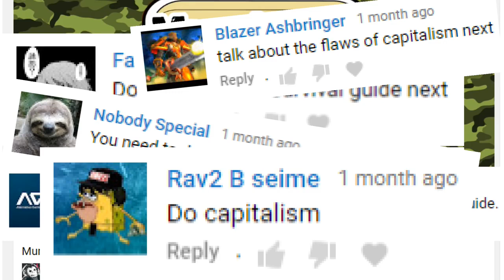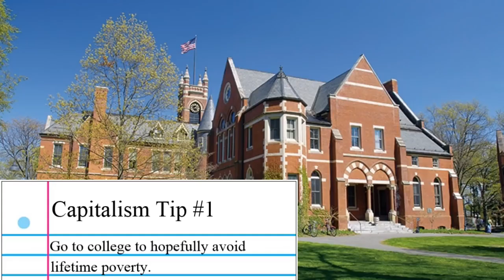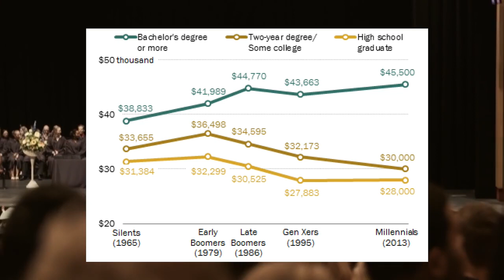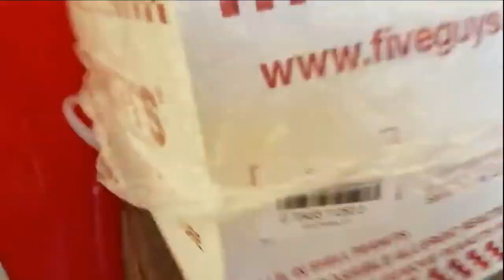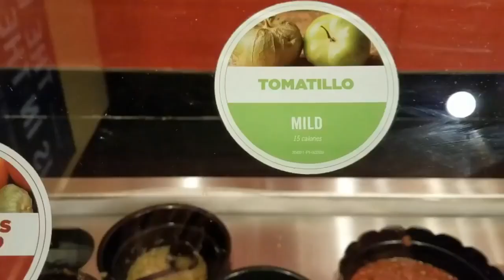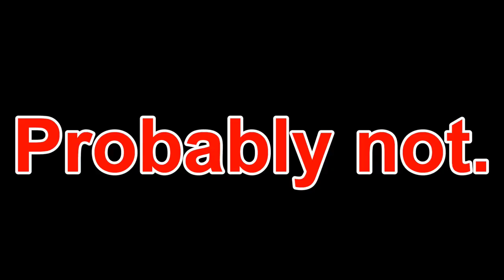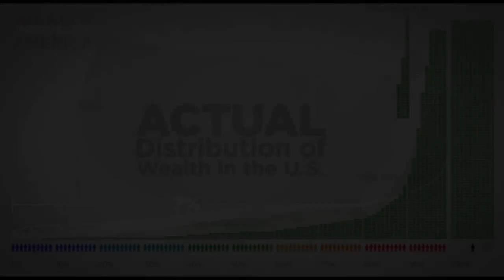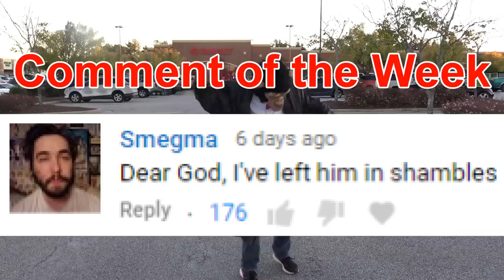Mumkey’s Declassified Capitalism Survival Guide